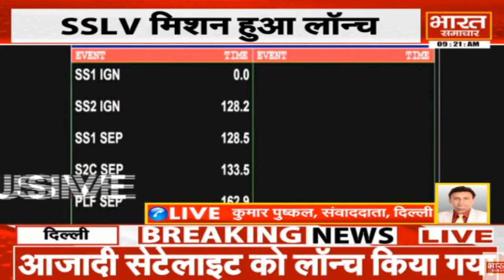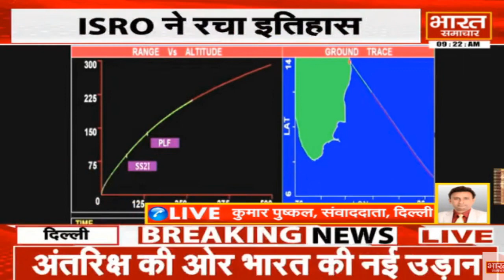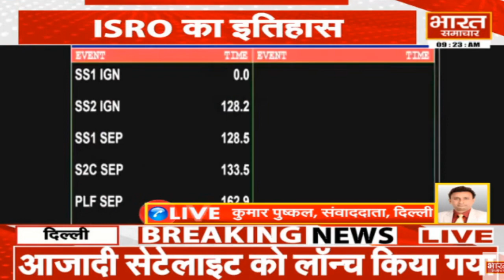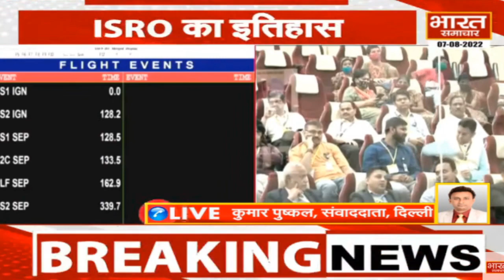अंतरिक्ष में ISRO ने फिर रचा इतिहास, 750 बच्चों द्वारा निर्मित SSLV मिशन लांच!